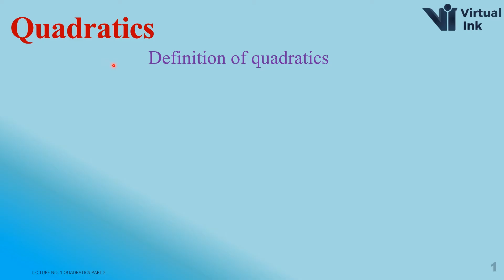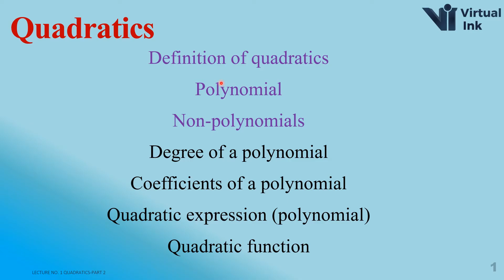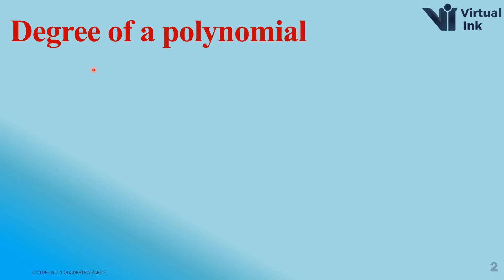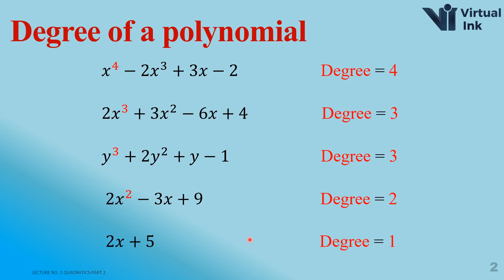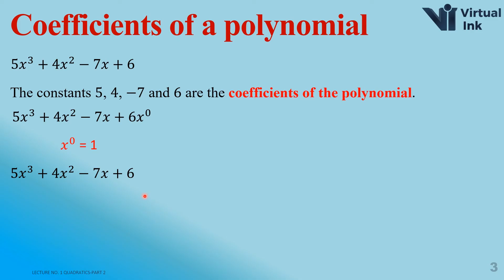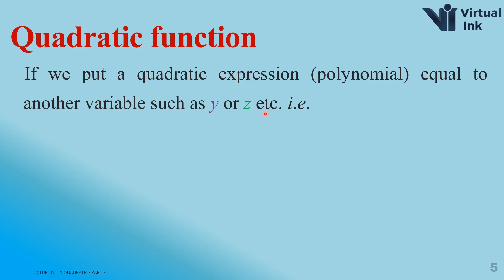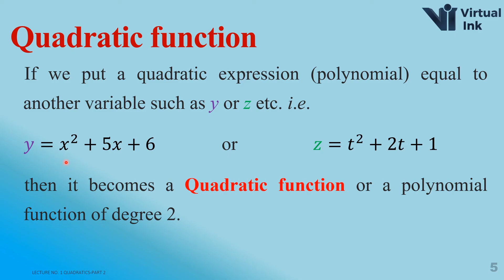Introduction to Quadratics | A Level Maths| Lecture No. 01: Part 2 of 2 | Dr Hafiz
This lecture is very useful regarding the main and one of the most important topics/chapters, Quadratics of Pure Mathematics P1 (Pure Mathematics 1) for AS and A Levels. The lecture covers introduction to: Quadratics, Polynomial, Quadratic polynomial, Degree of a Polynomial, Coefficients of a Polynomial, Quadratic Expression and Quadratic Function.
Moreover, the lecture acts as a groundwork of Pure Mathematics and it is quite beneficial for those who want to excel in Pure Mathematics. As this lecture series covers the complete course of Quadratics, so watch each video completely till the end and all the lectures of Quadratics series in a sequence.